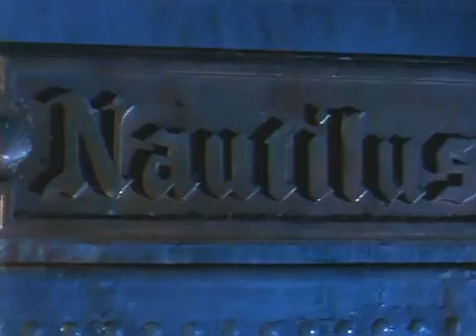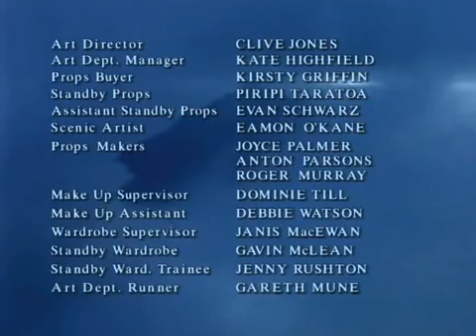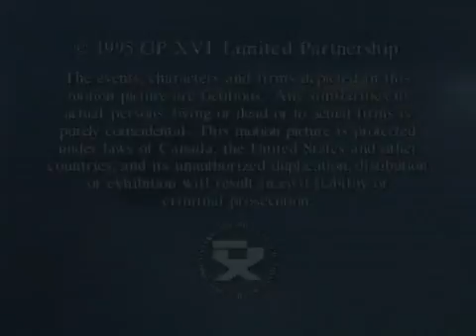神秘岛 Mysterious Island 1995 （内嵌中文字幕） DVDrip 007 Xvid ac3 ositv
下载地址（视频是内嵌中文字幕，下载后用播放器直接加载即可）：

【当年CCTV正大剧场播放过，网上现在比较难找，特别是带字幕的，故上传，以共享之。】

分类：剧集
类型：其它
首播时间：1995年06月15日
导演：William Fruet / Chris Bailey / Mark Beeslley / Peter Sharp
演员：Alan Scarfe. Captain Harding / C. David Johnson. Jack Pencroft / Colette Stevenson. Joanna Pencroft / Stephen Lovatt. Gideon Spilett / Gordon Michael Woolvett. Herbert Pencroft / John Bach. Captain Nemo
地区：加拿大
语言：英文
集数：22
简介
此片根据凡尔纳科幻小说《神秘岛》改编，讲述了1865年在美国南北战争期间，北军赛勒斯哈丁上校指挥官，在一次伏击中被南方军队俘获。随同一行6个人即赛勒斯.哈丁上尉、战地记者吉丁、水手-潘克罗夫、水手的老婆乔安娜还有他们的儿子-赫波特和哈丁上尉奴隶纳布从战俘营里坐上一个热气球逃跑，热气球落在了南太平洋一个无人岛上，荒岛上有个叫尼摩的老头 也是科学家在暗处的研究他们。